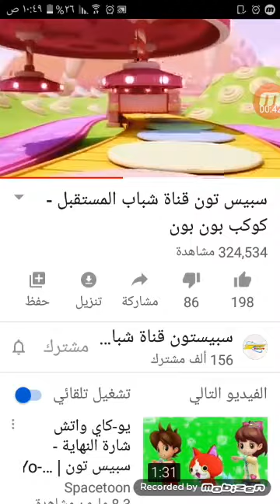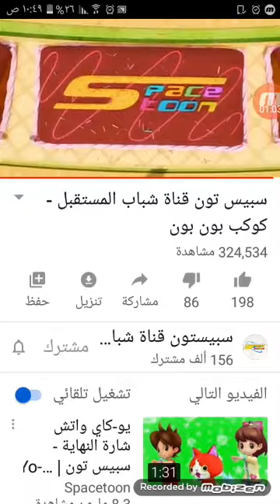بروهو شعار سببس نون كوكب رياضة 2014